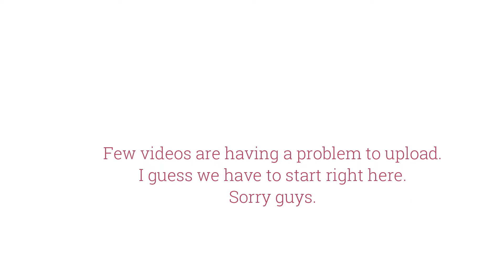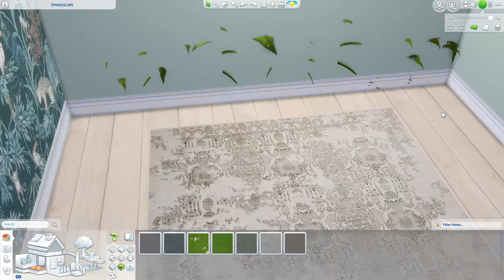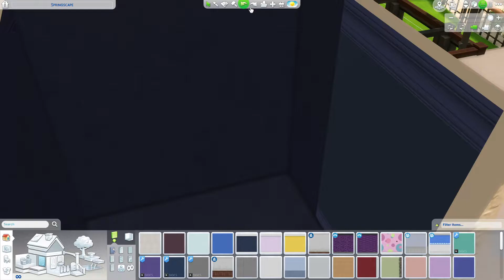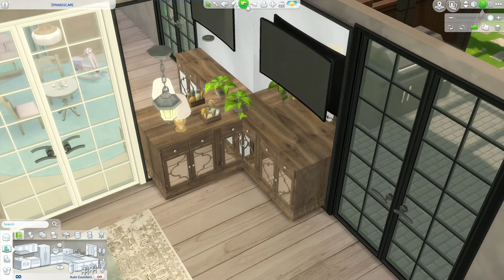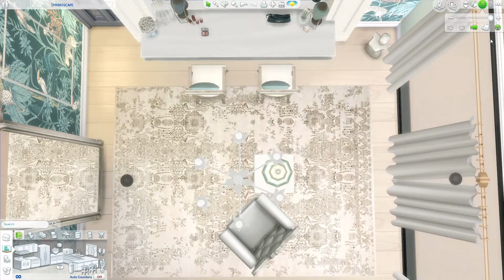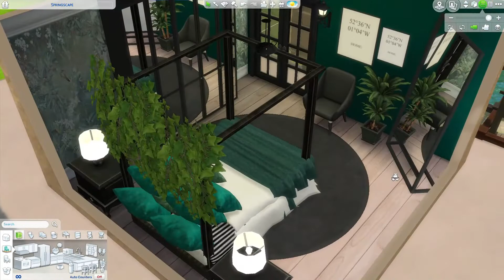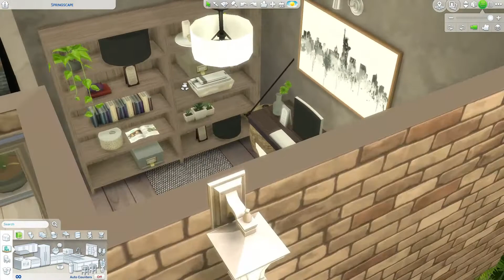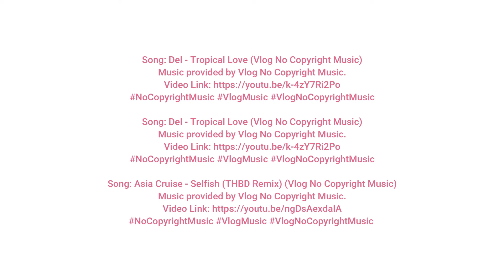The Sims Full House Redecorating & Redesigning. (Malaysia)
Hi viewers,
Today I have a special project in which i will be redesigning and redecorating a full Sims house. Previously my channel's content has been focusing more on Real-life Cleaning and Organizing. However, I've decided to change a little bit and show you guys how i channel my passion of organizing as well as decorating in my favourite games,The Sims.
Instead of rebuilding a house from scratch, I wanted to use the current layout of the house without changing or  modifying the original shape of the house.
As for the concept, I was gravitated towards shabby chic + boho chic + industrial theme.
I know it's a little bit all over the place but i hope i am able to pull this look together.

Why dont you guys help me out in giving the name to this house.
Drop a suggestion name below in the comment section. The winner will be getting one of the apparel from my nightgown collection (CLOUD by qsrn.salleh). To enter, simply:

4. Give this video and my previous video (Mom's Vanity) a thumbs up

*The Winner is the one who give the best 'House Name' and follow all the instruction given above.*

The winner will be announce on my instagram live on Thursday, at 10 pm on my Instagram Live.